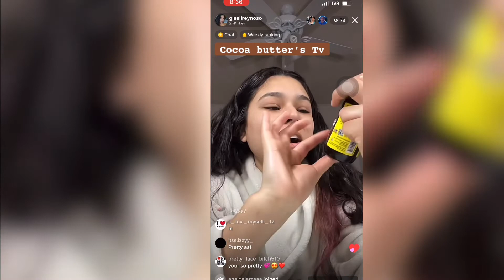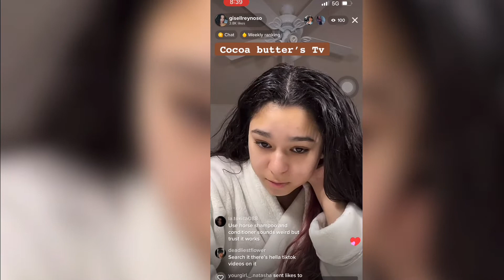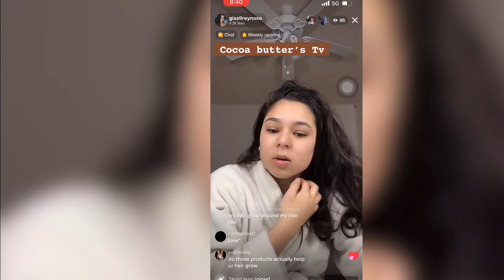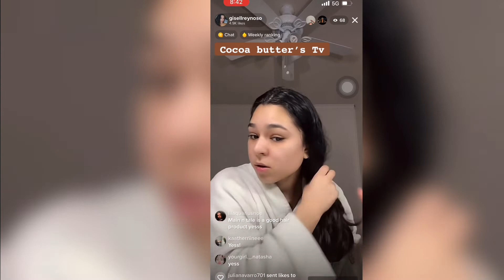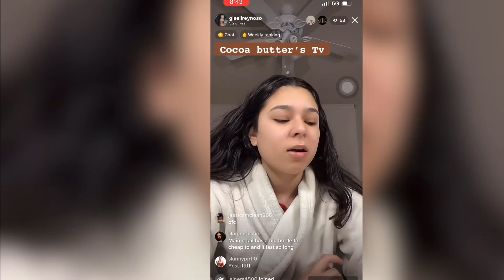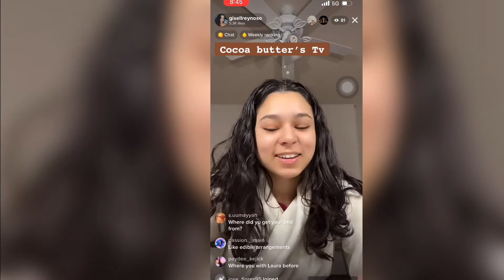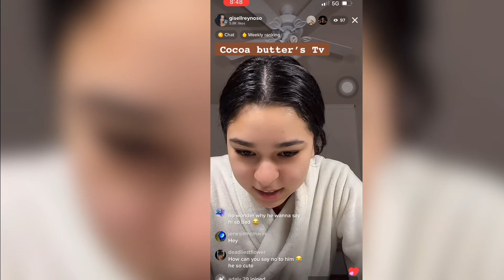Giselle on TIKTOK live